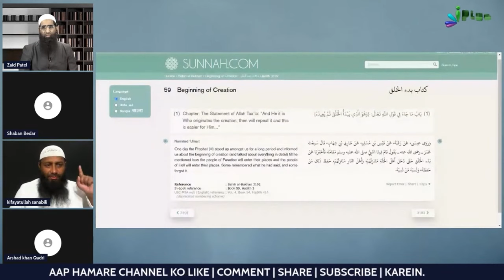Kya Quran Ki In Aayat Aur Hadeeson Se Nabi ﷺ Ko ilme Gaib Hona Sabit Hota Hai? by Sk Kifayatullah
Kya Quran Ki In Aayat Aur Hadeeson Se Nabi ﷺ Ko ilme Gaib Hona Sabit Hota Hai? by Shaikh Kifayatullah Sanabili iPlus TV

UPI : donateilm@icici